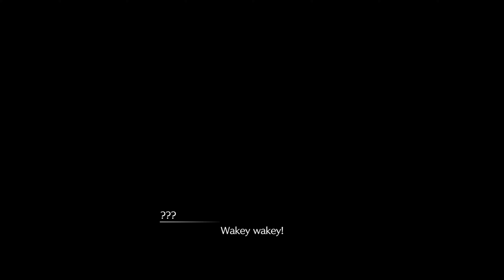FINAL FANTASY 7 REBIRTH THE MOVIE - Chapter 2: A New Journey Begins - Full Game Movie 4K Ultra HD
Welcome to the "Final Fantasy 7 Rebirth" story playthrough! Join us as we dive into the epic continuation of the beloved FF7 saga, picking up right where "Final Fantasy VII Remake" left off. Get ready for stunning graphics, captivating storytelling, epic music, and thrilling battles as we embark on an unforgettable journey with Cloud, Tifa, Aerith, Red XIII, Barrett, Yuffie, Cid, Cait Sith, Vincent, Sephiroth, and many more memorable characters!

🔴 Chapter 2: A New Journey Begins 🔴
In this first chapter, Cloud and the team travel through Kalm as it becomes swarmed with Shinra troops.  They escape and make their way to the nearby Chocobo Ranch where they catch Piko the chocobo to cross the swamp to reach the Mythril Mines.  Unfortunately, the trip is interrupted by an attacking Midgardsormr.

🌟 Don't forget to:
📢 Share with your fellow FF7 fans!

🎮 About Final Fantasy 7 Rebirth:
"Final Fantasy 7 Rebirth" is the highly anticipated sequel to "Final Fantasy VII Remake," continuing the story of Cloud Strife and his friends as they battle against the sinister forces threatening their world. With enhanced gameplay mechanics, stunning visuals, and a gripping narrative, FF7 Rebirth promises to be an epic experience for both new players and long-time fans.